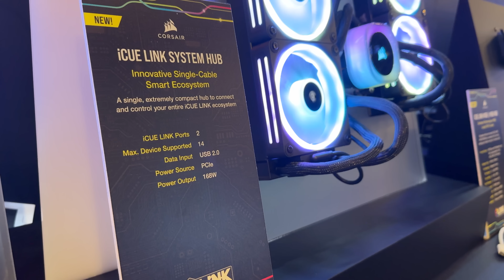Comment Avoir un CABLE MANAGEMENT PARFAIT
Aujourd'hui, je vous présente en direct du Computex les dernières nouveautés de Corsair pour avoir un cable management parfait ! Bon visionnage !